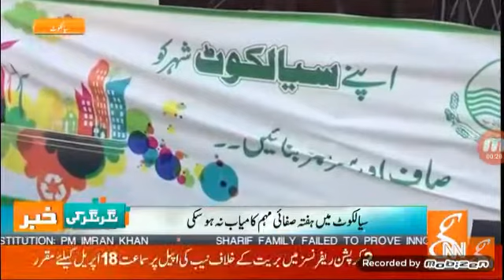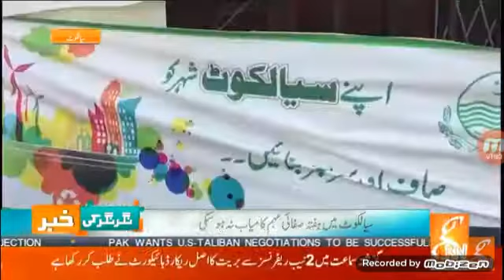Hafta safai Sialkot GNN pkg